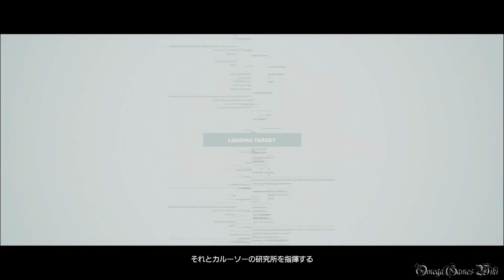【PS4】Hitman: The Complete First Season - #5 EP2 明日の世界（Silent Assassin）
PS4版のHITMAN THE COMPLETE FIRST SEASONの攻略動画です、Part 5。

特にランキングやスコアに気にしていません、ストーリー重視なのでアプローチの表示はありとゆっくりやっています。

Part 5:
・EPISODE 2 - 明日の世界
・スーツオンリー
・サイレントアサシン/Silent Assassin
・NO KO

動画で達成したチャレンジ：
・セーフハウス
・贖罪
・アクセス入手
・本日最高の従業員
・ピアノ・マン
・サイエンティスト
・家庭事情
・パーソナルタッチ
・未然に防げ
・ジーニアス
・地底探検
・シルヴィオの逃走手段
・サイレントアサシン
・サイレントアサシン（スーツオンリー）
・証拠なし

- ゲームタイトル： Hitman: The Complete First Season（PS4版）
- 発売日： 2017年8月10日
- 価格： 7,800円＋税（パッケージ版）
- ジャンル ： ステルス・アクション
- CERO : Z
- 開発: IO Interactive
- 発売: Square Enix